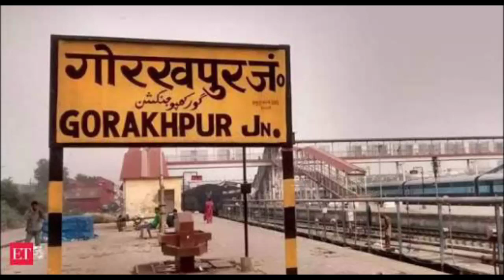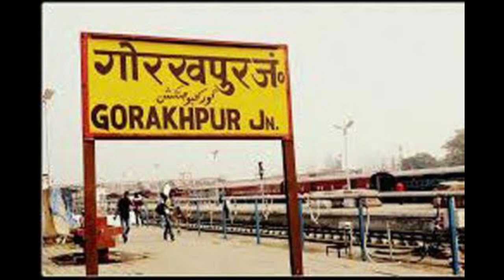GORAKHPUR (UTTAR PRADESH),GORAKHPUR DISTRICT,GORAKHPUR DIVISION,GORAKHPUR ZILA,GORAKHPUR TARA MANDAL